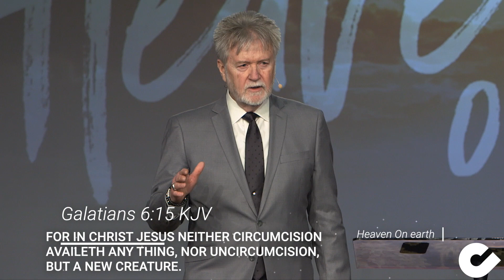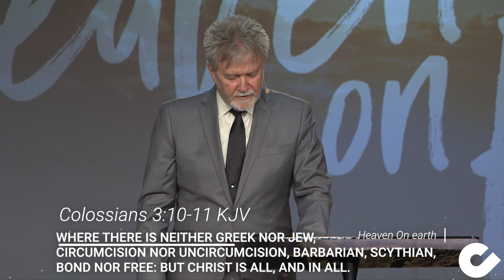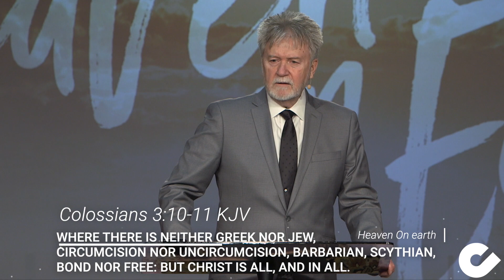Heaven on Earth - Pastor Dean Shropshire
📧 Would you like some a prayer cloth, information on the Holy Spirit, or a newly diagnosed packet?